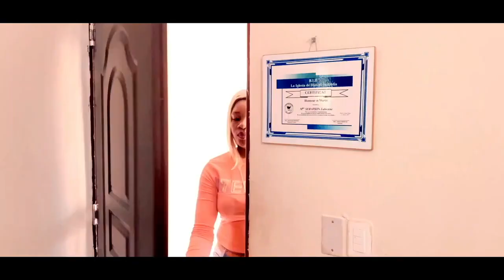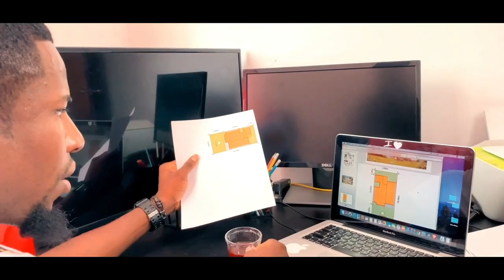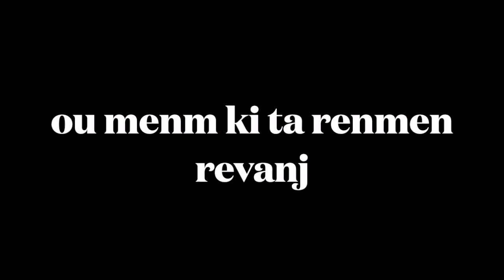MICHELLE TIYE JUNIOR POU YON LOT FI KONSEKANS INFIDELITE #2